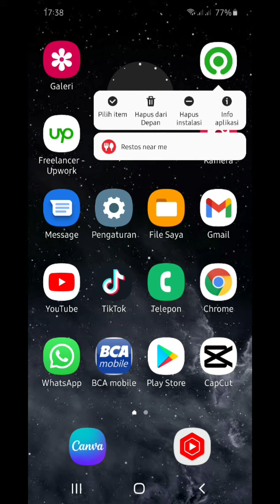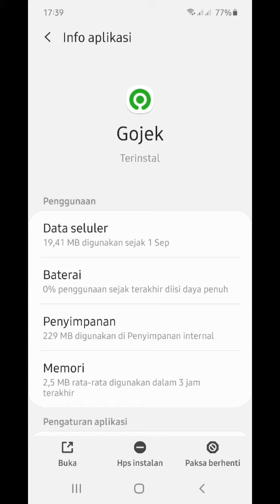cara menghapus cache di hp samsung a51